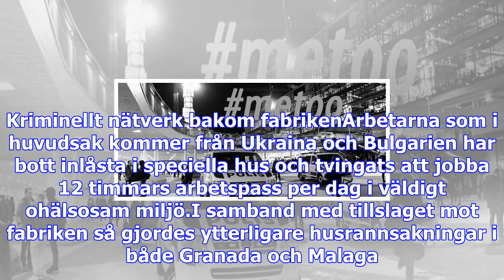18 gripna i tillslag mot illegal cigarettfabrik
18 gripna i tillslag mot illegal cigarettfabrik
Det kriminella nätverket beräknas ha investerat över 30 miljoner kronor i fabriken. Det enligt ett p...